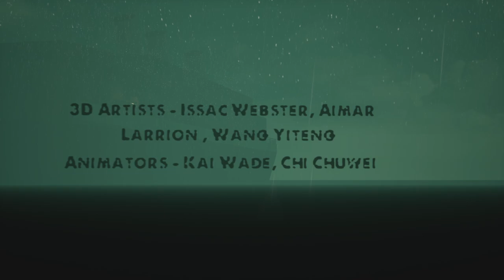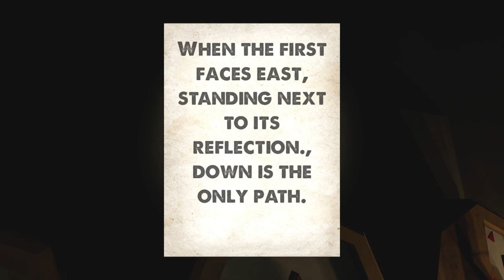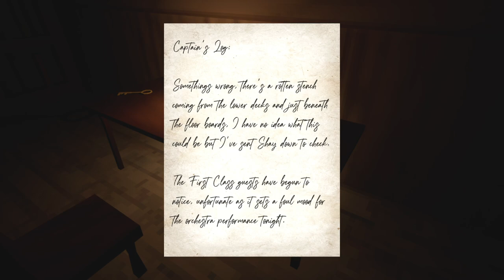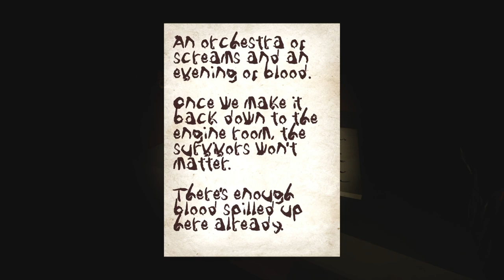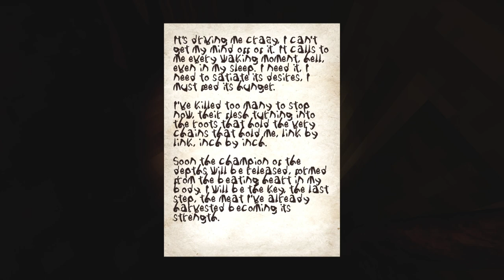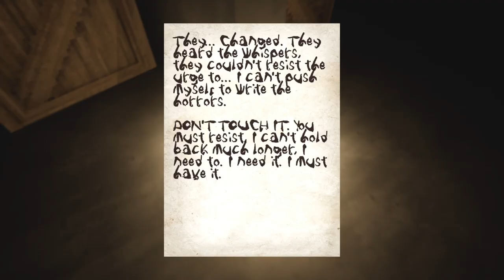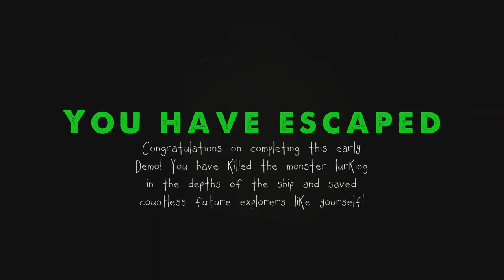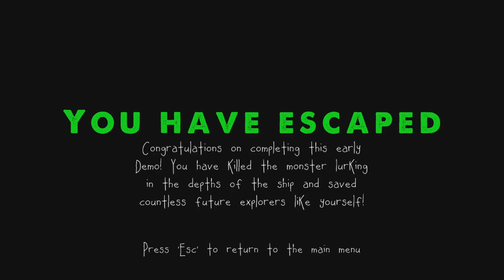This Horror Game is Awesome! An Abandoned Ship with Puzzles & Fish - Cry of the Mermaid - Alex Plays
This game exceeded my expectations! The last sequence could have been a bit more clear but beyond that, it was a fun one to play through that hit pretty much all the right notes!